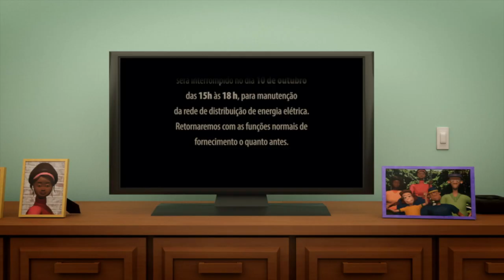Família Manduca: Direitos e Deveres do Consumidor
Marina, Juca e Luna batem um papo divertido sobre os direitos do consumidor de energia elétrica, e também sobre alguns deveres. Quer saber o que você pode solicitar a sua distribuidora? Assista ao vídeo!